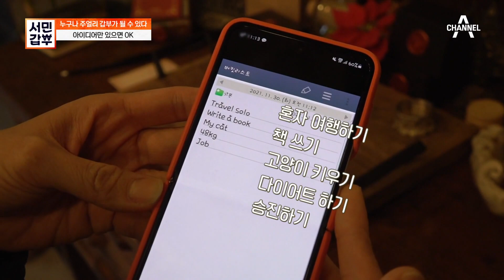단순히 예쁘기만 한 것이 아니다? 이야기를 담은 주얼리 제작! | 서민갑부 362 회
좋아하는 것으로부터
생각해낸 신제품들!